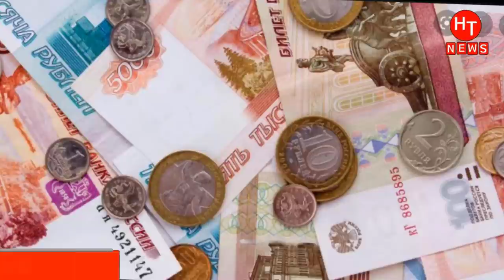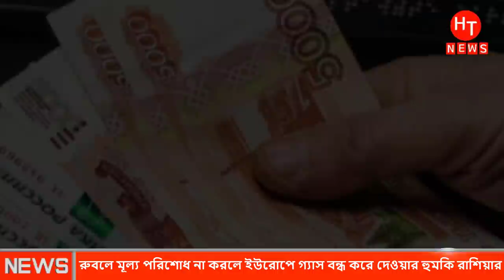ইউরোপে গ্যাস বন্ধ করে দেওয়ার হুমকি রাশিয়ার